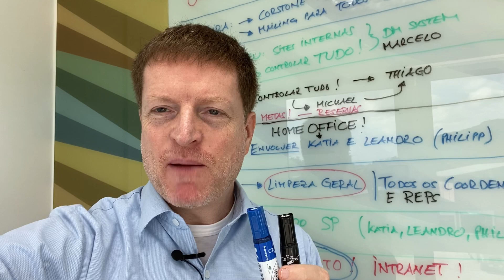Dicas para - HOME OFFICE - Videoconferência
Confira algumas dicas da Weiku do Brasil sobre videoconferência, neste momento de home office. Filmamos vários exemplos e dicas como melhorar as suas videoconferências (e como não fazer:)). Michael Lochner, gerente de Marketing da Weiku, desde 2001 trabalhando na empresa, é formado em psicologia na Julius Maximilians Universidade de Würzburg/Baviera Alemanha com especialização em psicoacústica e psicologia de trabalho e organização. Ele tem larga experiência em produções musicais e videoclipes.

A Weiku é referência no mercado de Janelas e Portas de PVC. Empresa 100% alemã com sede na cidade de Pomerode (SC)
Conheça nossa linha de produtos: